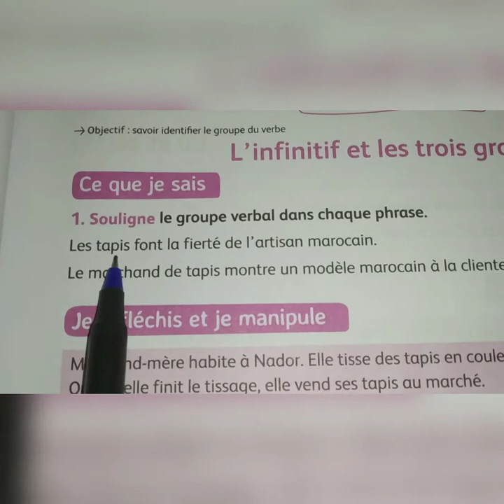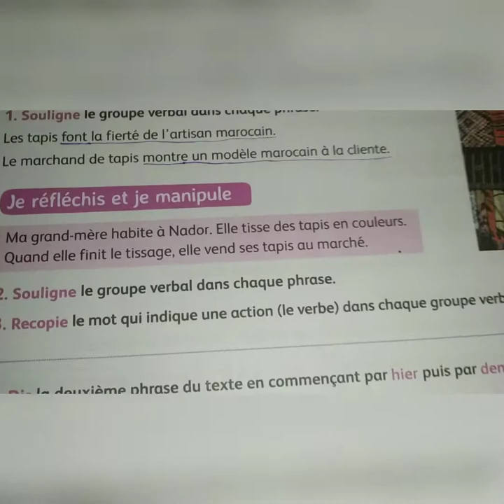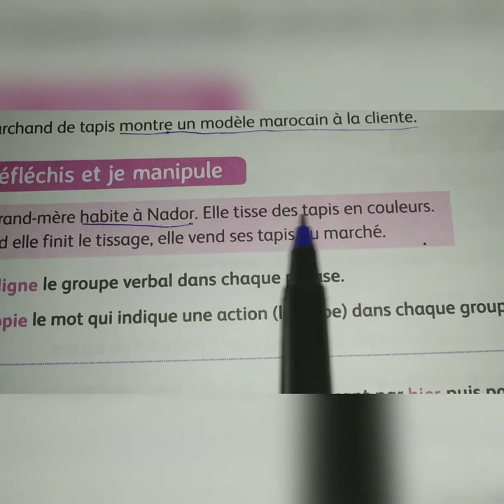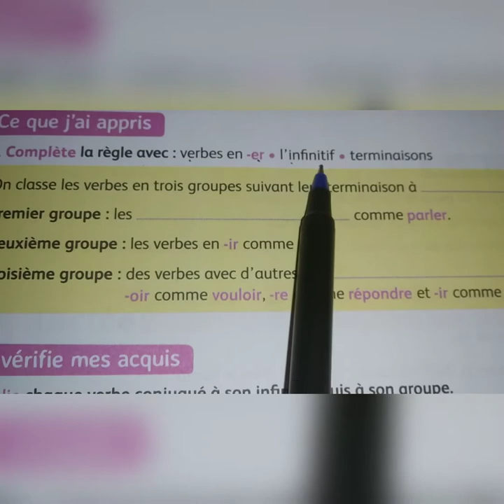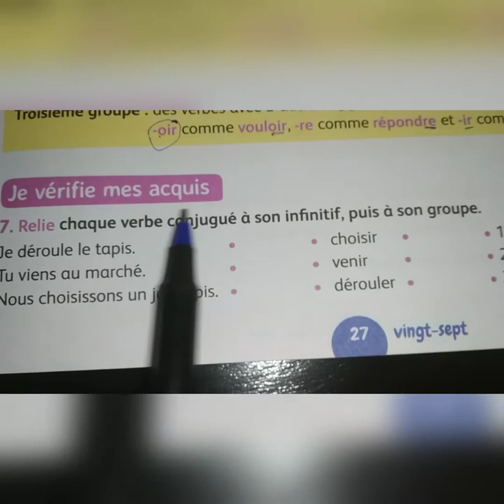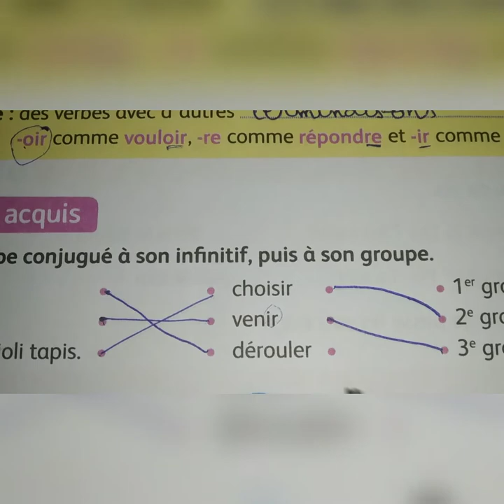L'infinitif et les trois groupes de verbes page 27. Mes apprentissages en Français 4AEP